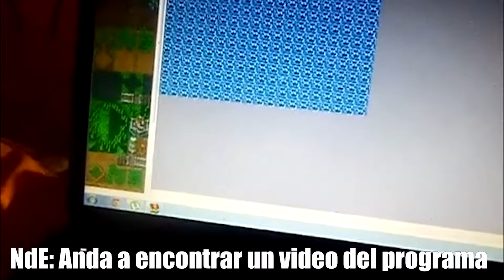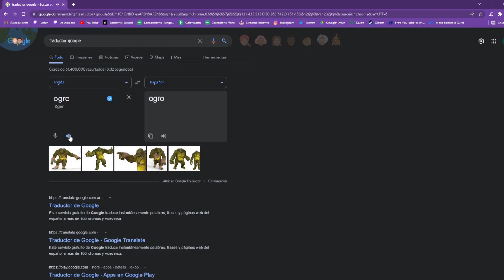TRIANGLE STRATEGY Opinión | El RPG Tactico que NECESITAS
Hola gente, hoy les traigo un análisis sobre el reciente RPG Tactico que salió a la luz el 4
de marzo de 2022.
Triangle Strategy es un juego de rol táctico desarrollado por Artdink y publicado por Square Enix.
Este videojuego salió solamente para la plataforma Nintendo Switch.
Si les gusta juegos de estrategia con vista isométrica, les diría que miren este video y comenten
si es un juego que le darían una oportunidad.
Les recuerdo que sale videos los días Martes y Jueves.
comunidad.

¡Forma parte de Nomicom, sumate a nuestro Discord! Discord

¡No te olvides de pasar por nuestra web y nuestras redes para toda la información!
¡Seguinos en nuestras redes!